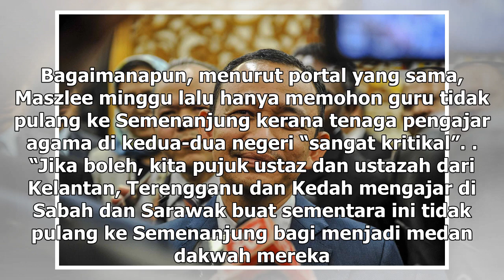Gereja tidak setuju Maszlee jadikan Sarawak 'medan dakwah' melalui guru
Menteri Pendidikan Maszlee Malik mahu guru agama tidak berpindah ke Semananjung tetapi persatuan Kristian melihat saranannya itu untuk menyebarkan dakwah. — Foto oleh Mukhriz Hazim PETALING JAYA, 19 Dis — Persatuan Gereja Sarawak (ACS) membantah cadangan menteri pendidikan yang mahu mengekalkan guru...